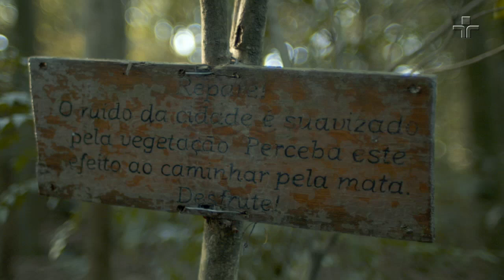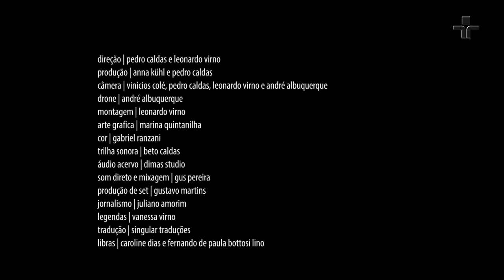Pandemia e Futuro | Carlo Pereira e Sonia Consiglio Favaretto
Nos últimos anos, inúmeras mudanças no funcionamento empresarial tiveram que ocorrer, e muitas mais hão de acontecer. Em meio a um espaço aberto, o Parque da Previdência, estes dois participantes comentam sobre como os Objetivos do Desenvolvimento Sustentável da ONU (os ODSs) podem mudar operações empresariais e como podem ajudar a desenvolver o futuro próximo que já bate à nossa porta.

Acervo Café Filosófico CPFL: Como queremos viver depois desta pandemia?, com Ricardo Voltolini